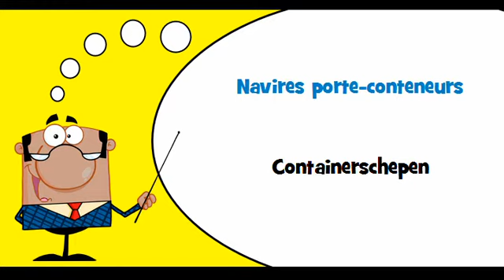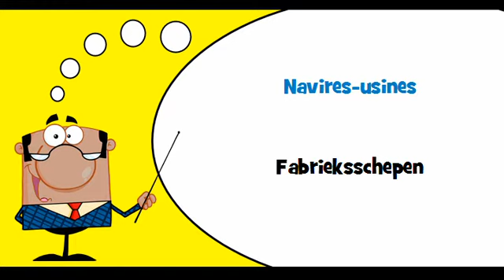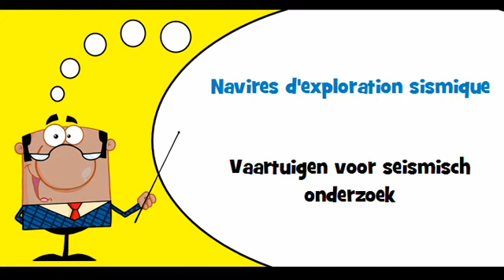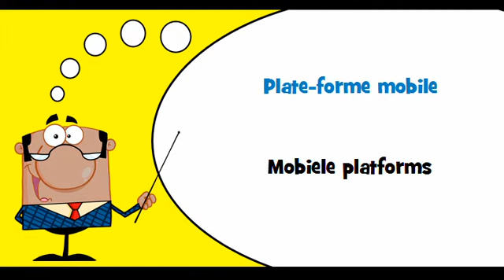VOCABULAIRE FRANÇAIS HOLLANDAIS # Thème = Navires